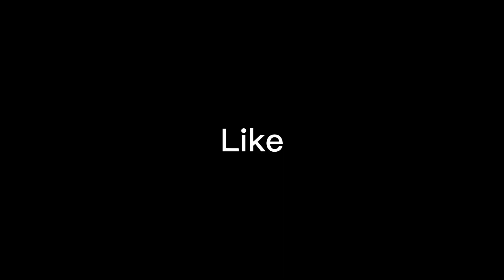Types of people in ramzan (part 2) comedy video!